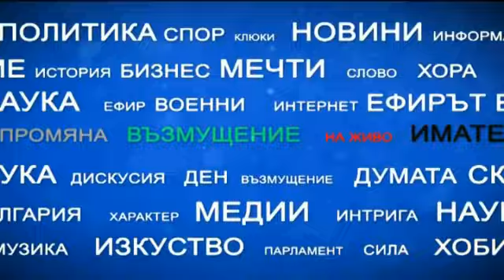"Имате думата": Отива ли си ИДИЛ